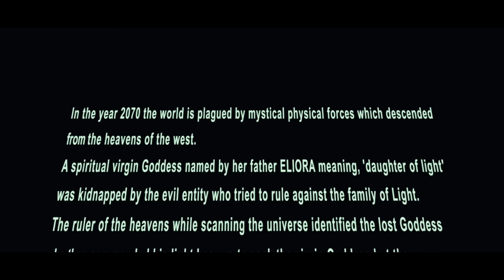Tommy Lee Sparta - Lucifer (official Music Video)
Music video by Tommy Lee Sparta performing Lucifer
COPYRIGHT STRICTLY ENFORCED
DO NOT COPY AND RE-UPLOAD

Director:
Wayne South

Editor:
WSM

Composer:
Leroy Russell
Kadeem Christie

Producer:
Leroy Russell
Keona Williams
Junior Fraser